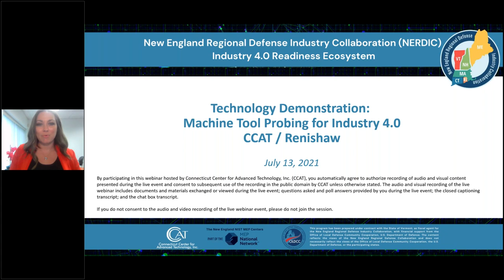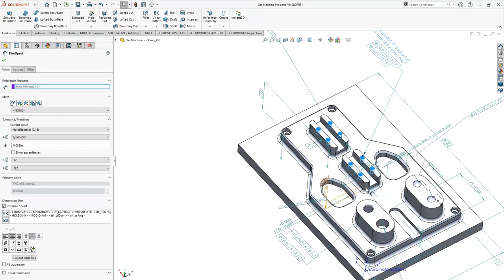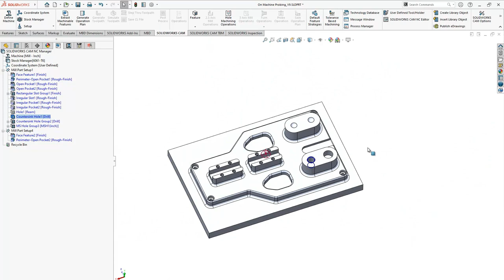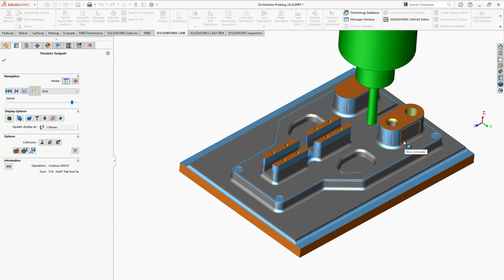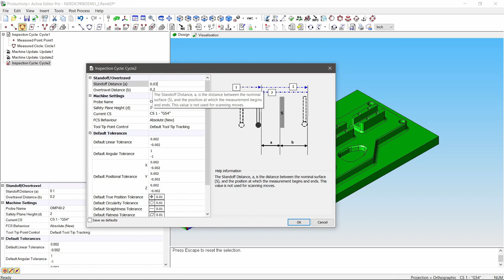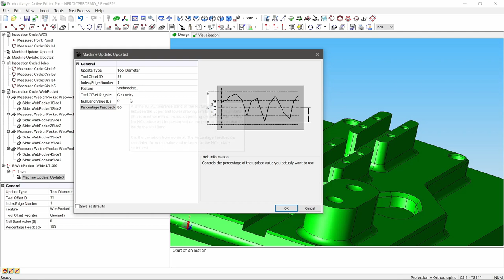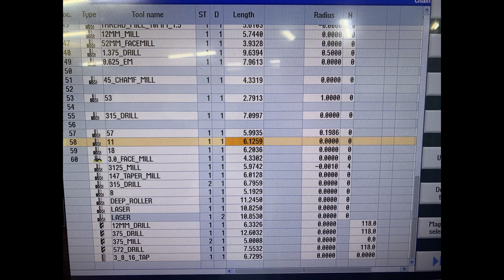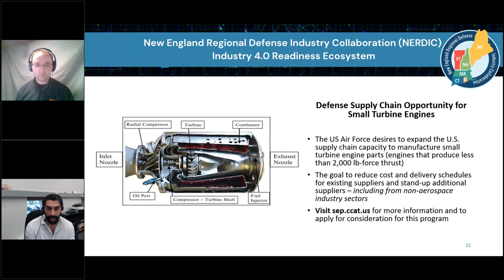Machine Tool Probing with Renishaw | how you can use it to improve your manufacturing process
Probing is an established best practice for maximizing the efficiency, quality, capability, and accuracy of machine tools. On-machine probe solutions can help reduce setup times by up to 90% and improve your process control. This technology provides solutions for tool setting, broken tool detection, component set-up, in-cycle gauging and first-off component inspection, with automatic offset updates.

Learn how machine tool probing can enable your machines to become smarter, reduce your overall scrap rate, improve cycle times and be a valuable, cost-saving technology for your business.

Each workshop begins with an introductory overview of NERDIC with a conversation with special guests across the New England ecosystem.

Featured presentation starts at 04:02 by Nasir Mannan of CCAT and Ian Raupach & Justin Lebel, if Renishaw.

Connecticut Center for Advanced Technology, Inc. (CCAT) delivers a series of videos, as part of the NERDIC Industry 4.0 Readiness Ecosystem program, to show how Industry 4.0 technologies can optimize manufacturing processes for the New England defense manufacturing supply chain.